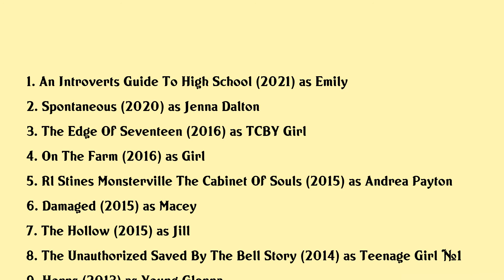Laine MacNeil Movies list Laine MacNeil| Filmography of Laine MacNeil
Laine MacNeil Full Movies List Filmography of Laine MacNeil

Latest movies of Laine MacNeil are:

1. An Introverts Guide To High School
2. Spontaneous
3. The Edge Of Seventeen
4. On The Farm
5. Rl Stines Monsterville The Cabinet Of Souls
6. Damaged
7. The Hollow
8. The Unauthorized Saved By The Bell Story
9. Horns
10. Diary Of A Wimpy Kid Dog Days
11. The Pregnancy Project
12. Diary Of A Wimpy Kid Rodrick Rules
13. Diary Of A Wimpy Kid
14. Mr Troop Mom

Complete list of movies acted by Laine MacNeil are in this video.

Please Comment down your favorite movie of Laine MacNeil